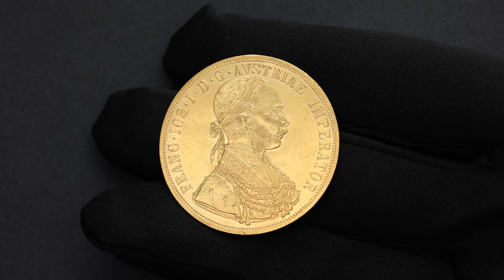Franz Joseph I., 4 Dukat 1912, Vienna